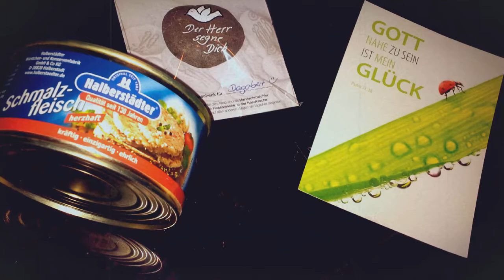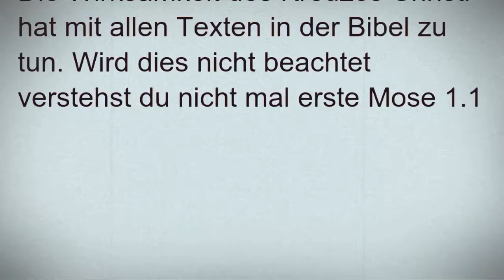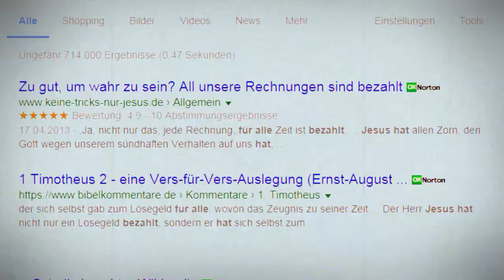Andacht Jesus hat für alles bezahlt